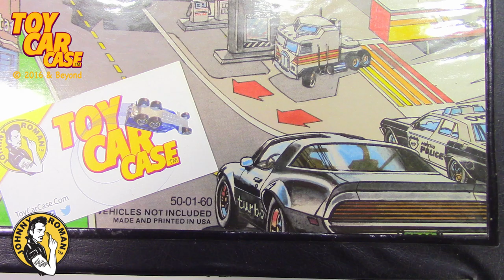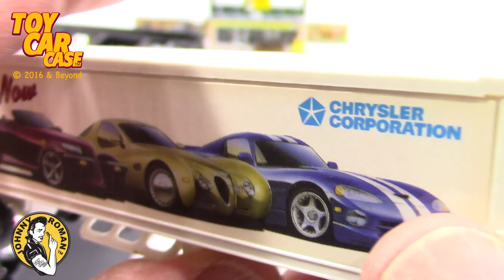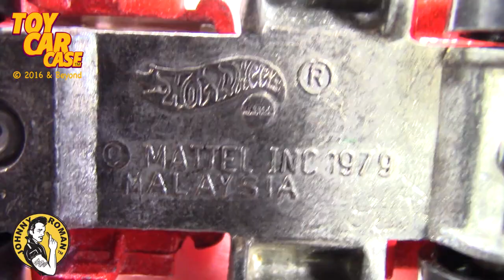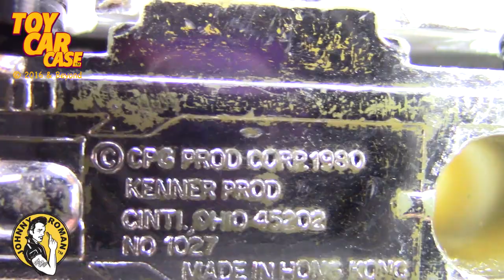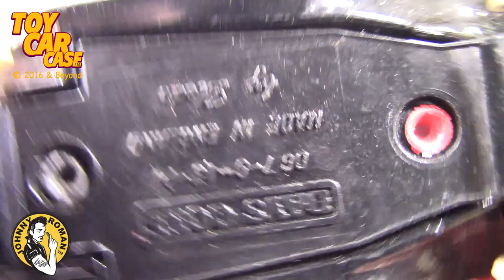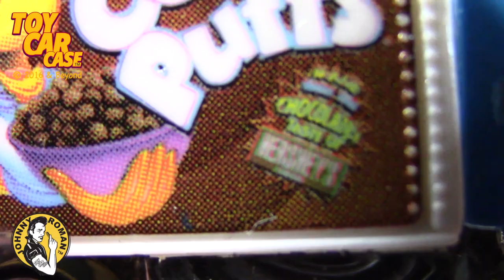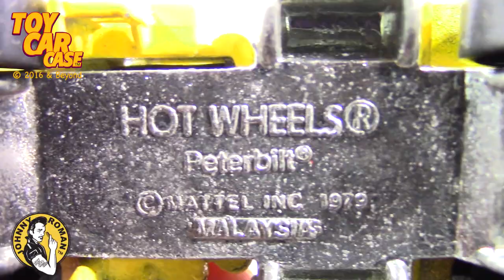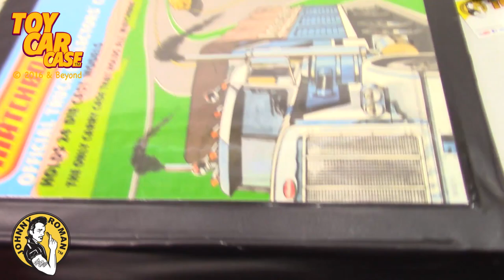Matchbox Highway Express Official Truck Collector's Carry Case Toy Car Case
Toy Car Case is looking at a Matchbox Highway Express Official Truck Collector's Carry Case OVERFLOWING with Trucks and Semis! There are so great rare vehicles that have not seen the light of day for a long time! This unique die cast is a true classic toy car that any diecast collector would want to see.